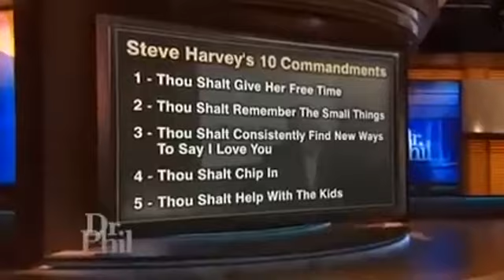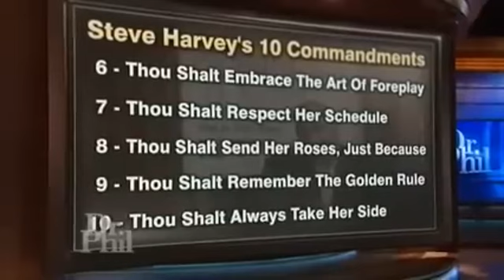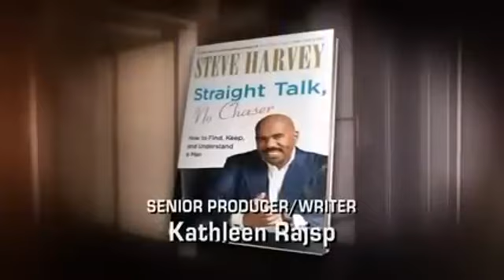[New] Dr Phil Full Episodes 2023💥 Dr Phil October 18, 2023 Full Show 💥Dr. Phill Amazing Cases